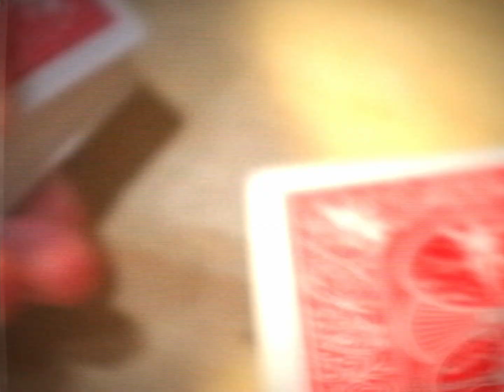a card trick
card you pick i will find